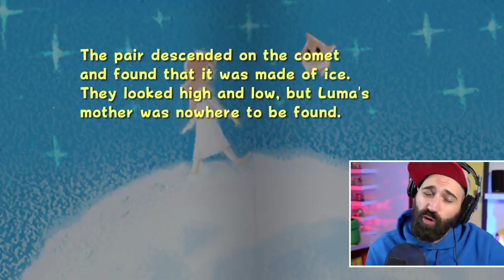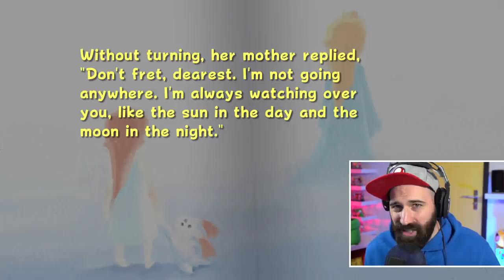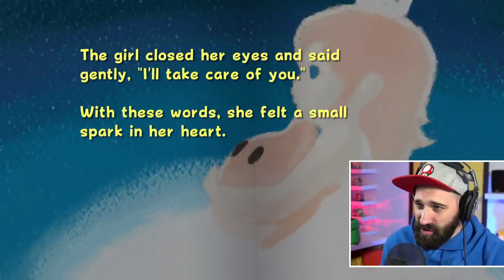HEBBEN WE PEACH GEVONDEN & BUYO BASE !!! | Super Mario Galaxy #13 | Super Mario 3D All-Stars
BUYO BASE! BUYO BASE! Hebben we Peach gevonden in Super Mario Galaxy? En waarom is deze ster groen? En ohja... Mario vecht ook nog even tegen Bowser in aflevering 13 van Super Mario Galaxy in de Super Mario 3D All-Stars Collectie voor de Nintendo Switch

ADRES FANMAIL:

RICKACHU
Gravin Juliana van Stolberglaan 31
Box C1500
2263AB Leidschendam
Nederland